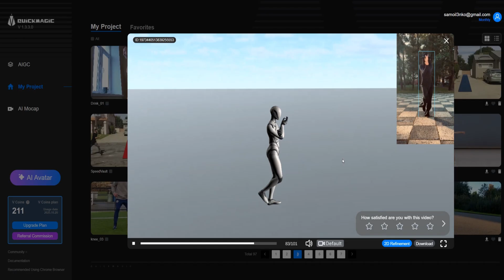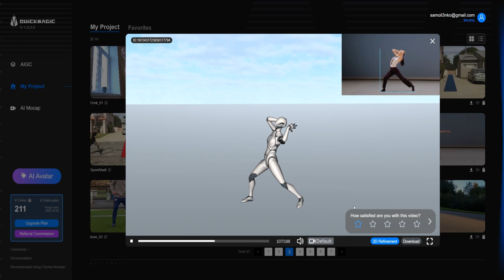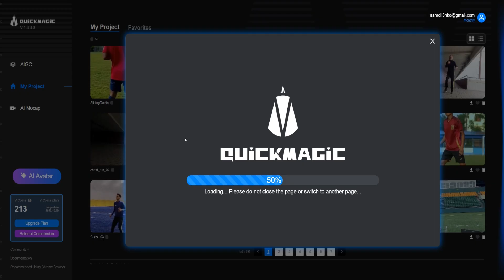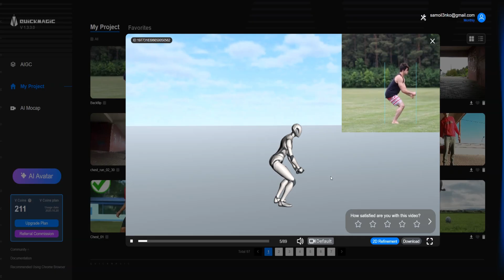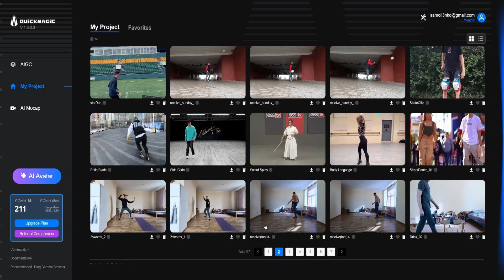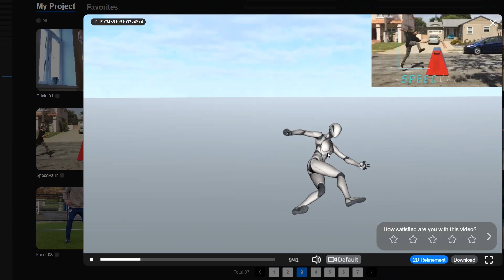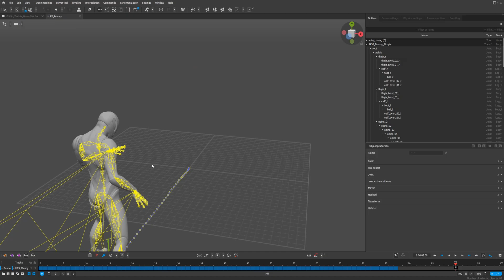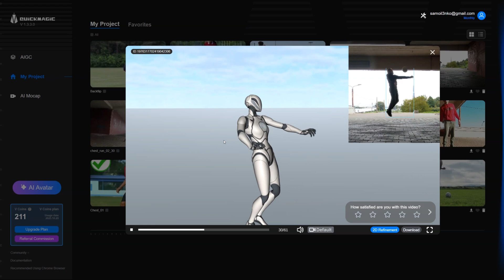Quickmagic test in depth | +5 tips how to get better motion capture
Deep test of video to motion capture software Quickmagic. Quickmagic is probably the best Ai motion capture software, but anyway it has some limitations. And only knowing the weakness of that soft, will allows you to get better animation. This tutorial will help you to better understand how to prepare your video before upload on Quickmagic web-site. There are several hidden errors that can drastically influence in the final results.
 I will show you how to improve your video to get better motion capture. What is important and how to retarget your animation to the rigged Cascadeur UE5 mannequin ...and yes, we will aim to work with that animation in Cascadeur and later bring it to UE5.

0:00 Intro
0:37 Dance
03:25 Tips 1
03:59 Quickmagic video upload
04:46 2d refinement tool
05:00 Import into Cascadeur
05:23 Sport
06:53 Tips 2
07:10 Other activities
09:14 Tips 3
09:32 Parkour
10:27 Tips 4
10:42 Retargeting in Cascadeur
11:43 Tips5
12:55 Outro